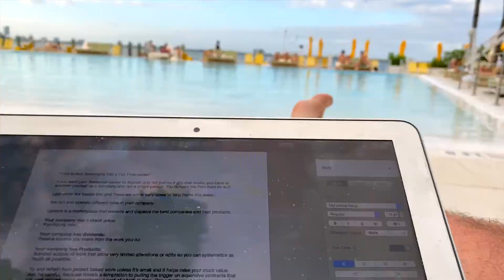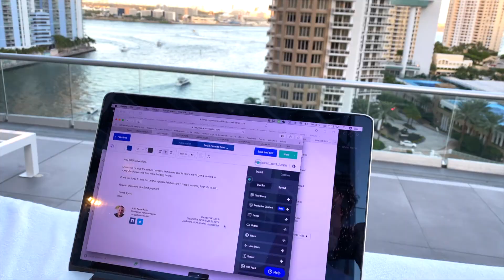Upwork Saved My Life in Miami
Channel By a Top-Rated Upwork Freelancer With More Than $900,000+ In Earnings

I want to teach you how to work from anywhere in the world and help you make 10x more than what you’re making now per hour.
Think it’s crazy? It’s EXACTLY what happened to me and I can’t wait to share.

Before I go through what I’m doing on Upwork, please let me explain what Upwork is NOT.
Upwork is not a get rich quick scheme or a passive income play. You’re going to have to work for it and you’re going to need to smarten up.

I realize that’s not everyone’s cup of tea, but for those of you who can appreciate the work can earn upwards of $8,000/ week. Yeah, not chump change right? This is what you can earn in one week.